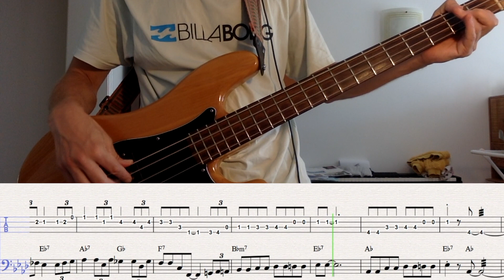Darlin' You Know I Love You | Bass Cover And Playalong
This is my bass cover of Darlin' You Know I Love You by B.B. King.

"Darlin' You Know I Love You" is an instrumental Blues Tune by B.B. King.

The original song "Darlin' You Know I Love You" was released in 1957. It's one of B.B. King's early hits and showcases his signature guitar playing and soulful voice.

Instrumental Version: The instrumental version of the song emphasizes B.B. King's guitar work. Without the vocals, we can focus on King's guitar technique and the nuances of his playing. B.B. King's guitar, named Lucille, has a distinct sound that's immediately recognizable to many blues enthusiasts.

Song's Significance: The song is a testament to B.B. King's ability to convey deep emotion both with his voice and his guitar. Even in the instrumental version, the passion and feeling are palpable.

Legacy: "Darlin' You Know I Love You" has been covered by various artists over the years, and the instrumental version is often used as a backdrop in various settings due to its emotive guitar work.

Albums: The song, in its various versions, has appeared on numerous B.B. King albums and compilations. Some of the notable albums include "Singin' the Blues" and "King of the Blues."

Live Performances: B.B. King often included "Darlin' You Know I Love You" in his live performances. The instrumental version, in particular, allowed him to showcase his guitar prowess and interact with the audience.

This blues bassline has some challenges even though the tempo is quite slow. It's characerized by many triples and a jazzy chord progression. The key is A-flat and the transcription is in that key. I suspect however, that the song was either played in A and then slowed down or that guitar and bass were tuned down a half step.

If you decide to learn this song have fun!

Gear used:
- Fender Precision Bass
- D'Addario Strings
- Cubase UR 242 Interface
- Cubase DAW

Filmed with a Mac Air laptop (not the best quality and framing, I am sorry)